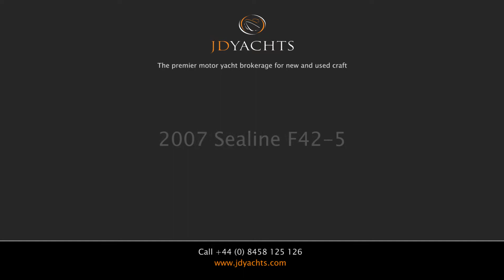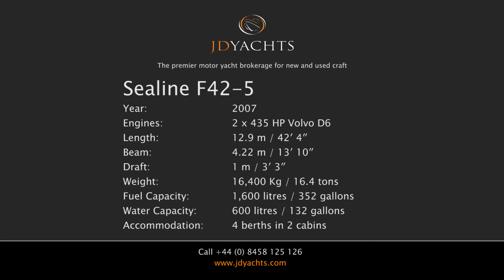Sealine F42-5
Sealine F42-5 For Sale

2007. 2 x 435 HP Volvo D6.
4 berths in 2 cabins.
Lying Falmouth, UK.